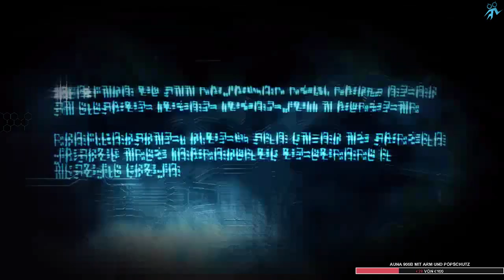Let's (Re)Play - Transformers: War For Cybertron - Folge 9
sehen